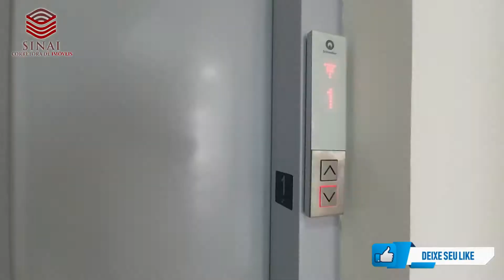Venda Apartamento 2 Quartos sendo 1 Suíte 1 Vaga sob pilotis Elevador Venda Nova Valor no Link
Apartamento - 2 Quartos sendo 1 Suíte - 1 Vaga sob pilotis - Elevador

» Sala ampla para dois ambientes;
» Banheiro da Suíte com bancada da pia em granito;
» Banheiro Social com bancada da pia em granito;
» Cozinha com bancada da pia em granito;
» Lavanderia conjugada a cozinha bem arejada;
» 1 Vaga sob pilotis;
» Elevador;
» Área Construída 53,35 à 56,65m²;

Localização Privilegiada
» 300 metros da Avenida Vilarinho, 800 metros da Rua Padre Pedro Pinto, 850 metros do Clube Topázio, próximo ao Sesc Venda Nova, 150 metros do ponto do ônibus das linhas 626 e 627, 350 metros da Praça Manoel Batista Maia, 500 metros da Rua José Felix Martins, bem como de todo o comércio dos bairros Mantiqueira e da região de Venda Nova.

Gostou?
Não perca esta oportunidade.
Agende uma visita com um de nossos corretores.